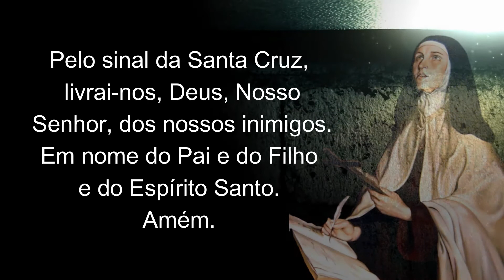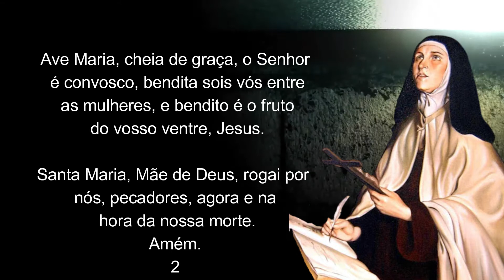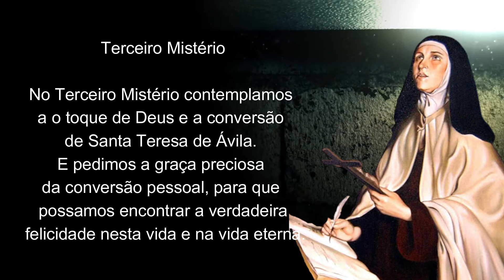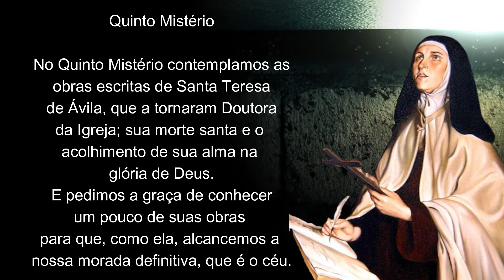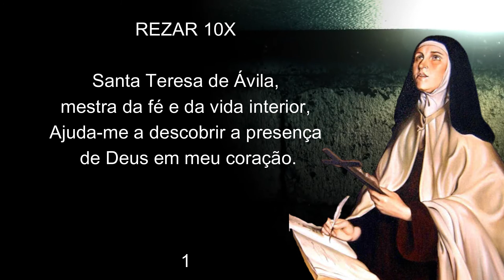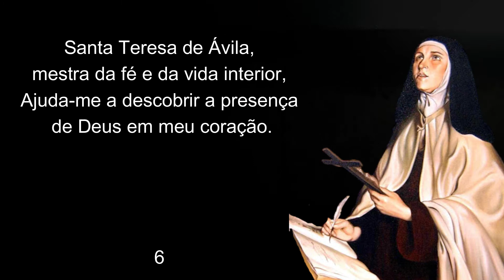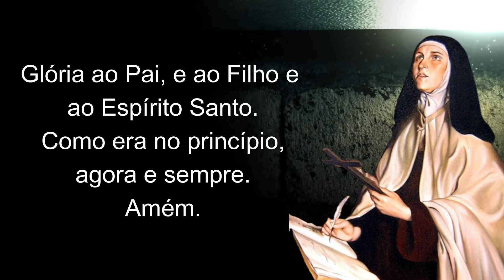Poderoso Terço de Nossa Senhora D´avila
Rezemos esse terço de Nossa Senhora Aparecida pedindo sua intercessão, Maria mãe de Deus e padroeira do Brasil rogai por nós!